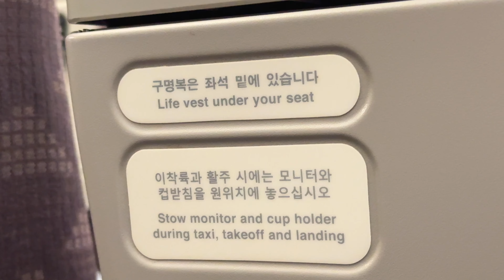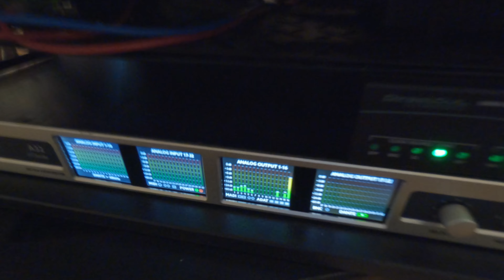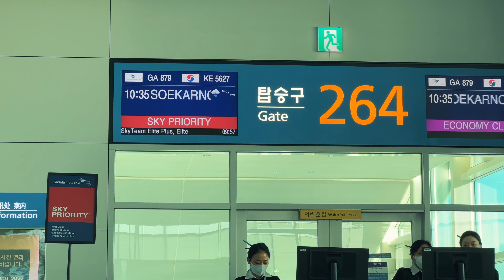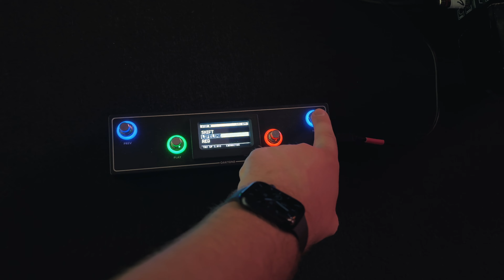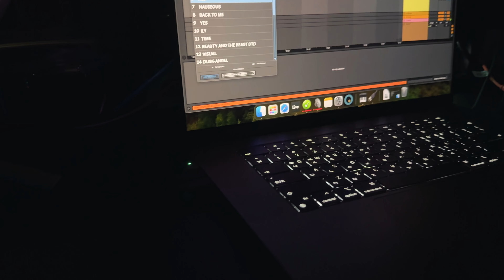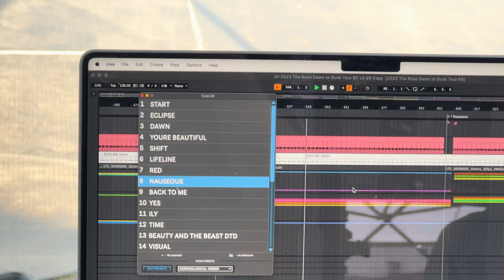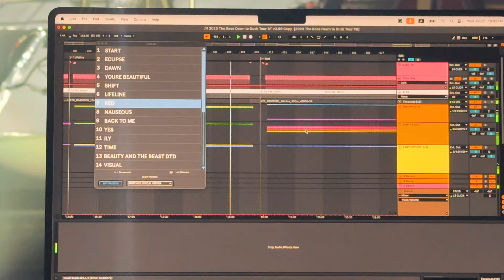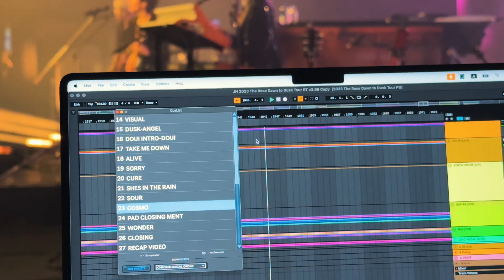Behind The Scenes: Production Manager for A Tour In Asia!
On tour in Asia as Production Manager for Korean band "THE ROSE" during the band's headline tour in January/February 2024. From rehearsals, flights and carnets to MASSIVE rock shows and after-show parties.

00:00 // INTRO
00:40 // ARRIVAL IN KOREA
01:46 // INFO
02:46 // REHEARSALS
06:21 // INFO
08:32 // BAND REHEARSALS
10:10 // POST REHEARSALS
12:49 // JAKARTA
23:11 // MANILA
28:05 // MUMBAI
33:44 // KUALA LUMPUR
40:52 // SEOUL
44:48 // DONE

Thumbnail Photo by @_visualeyez_

Canon M50 Camera

iPhone 15 Pro

Headphone carry case

Sign up to tube buddy to help grow your own youtube channel